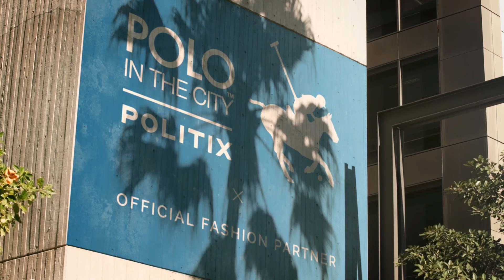POLITIX Polo in the City 2016 - Official Fashion Partner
Polo season has arrived and POLITIX is proud to be the official fashion partner of Polo in the City this summer.

Go behind the scenes at our recent Polo in the City photo shoot held at Sydney's iconic Ivy rooftop pool bar.

Let's be honest, spring carnival is simply a warm up for polo season in the terms of fashion. With fewer fashion rules come higher style stakes and the polo is undoubtedly this summer's event for men of style.

Check out our range of POLITIX polo tops, blazers, chinos and shorts designed for that effortless polo cool look.